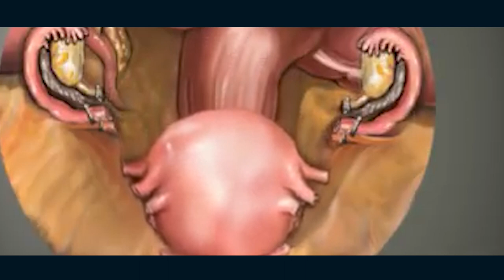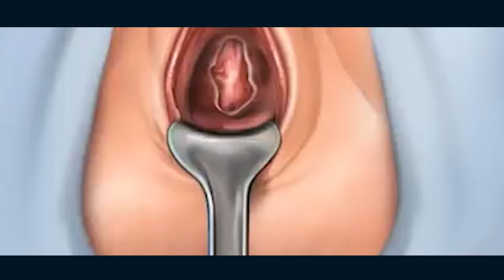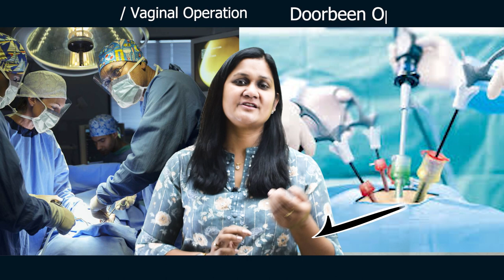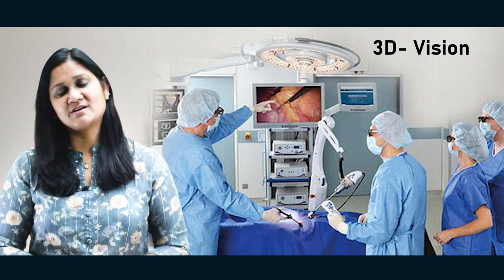जाने कैसे होता है दूरबीन से बच्चेदानी निकालने का ऑपरेशन? uterus Removal Surgery with Hysteroscopy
दूरबीन से बच्चेदानी (या गर्भाशय) की समस्याओं के लिए जब ऑपरेशन की आवश्यकता होती है, तो दूरबीन से बच्चेदानी (Uterus) निकालने का ऑपरेशन एक विकल्प होता है। इस वीडियो में हम आपको बताएंगे कि यह ऑपरेशन कैसे होता है और आपको जानकारी प्रदान करेंगे कि इसमें क्या सम्पूर्ण प्रक्रिया होती है।

दूरबीन से बच्चेदानी निकालने का ऑपरेशन हाइस्टेरोस्कोपी (Hysteroscopy) नामक तकनीक का उपयोग करके किया जाता है। हम आपको इस तकनीक के बारे में विस्तार से बताएंगे, जिसमें दूरबीन का उपयोग करके बच्चेदानी की समस्याओं का निदान और निकालने की प्रक्रिया होती है।

हम आपको इस ऑपरेशन के पश्चात देखभाल के बारे में भी जानकारी प्रदान करेंगे, जिसमें आपको आवश्यक सावधानियां और सुझाव दिए जाएंगे। इसे देखकर आप दूरबीन से बच्चेदानी निकालने के ऑपरेशन की प्रक्रिया के बारे में अच्छी जानकारी प्राप्त करेंगे और इस समस्या का समाधान करने के लिए सही निर्णय ले सकेंगे।

हमें उम्मीद है कि यह वीडियो आपके लिए महत्वपूर्ण और जागरूकतापूर्ण होगी। इसे अपने दोस्तों और परिवार के साथ साझा करें ताकि वे भी इस विषय में जागरूक हो सकें।

बच्चेदानी का ऑपरेशन कैसे होता है?,uterus removal surgery||
🔍 Topics covered:

गर्भाशय सर्जरी क्यों आवश्यक हो सकती है?
लैपरोस्कोपी क्या होती है?
ऑपरेशन की तैयारी और सफलता के तरीके
ऑपरेशन के बाद की देखभाल और स्वस्थ्य जीवनशैली
संभावित खतरे और लाभ
दूरबीन से बच्चेदानी (Uterus) निकालने का ऑपरेशन कैसे होता है। | गर्भाशय सर्जरी की पूरी जानकारी